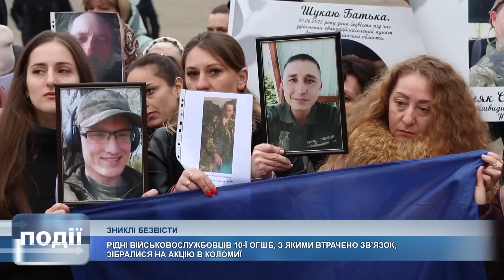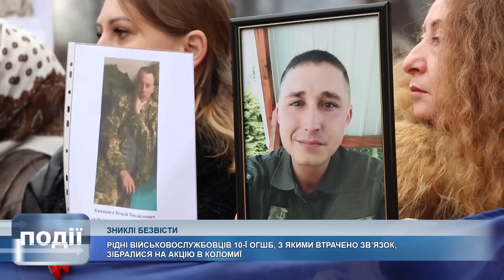Рідні зниклих безвісти військових зібрались на акцію у Коломиї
Рідні зниклих безвісти військовослужбовців 10-ї окремої гірсько-штурмової бригади зібрались на акцію в середмісті Коломиї.

Батьки, дружини і наречені, доньки і сини, брати і сестри хочуть привернути увагу до своїх близьких, з якими втрачено зв’язок внаслідок бойових дій, підтримати полонених та вшанувати пам’ять за загиблими.
Зустріч відвідали також представники бригади.

Оскільки питань у родичів назбиралось чимало – після акції їх запросили на розширену зустріч.

Офіцери «десятки» спробували відреагувати на всі запити, зібрати додаткову інформацію про зниклих безвісти та детально розповіли, що робити, коли з вашим близьким втрачено зв’язок внаслідок бойових дій.